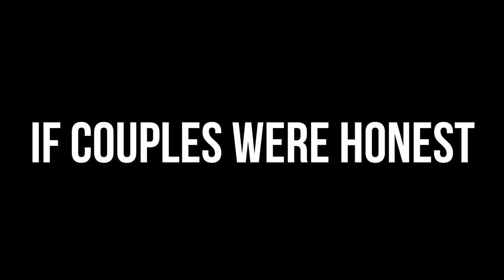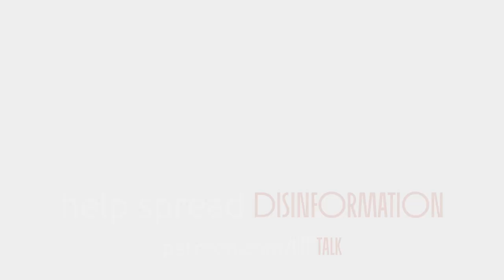If Couples Were Honest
"If couple were honest with each other, shows you what the relationship would look like if all the filters were removed. What would happen if you actually said what you were thinking?